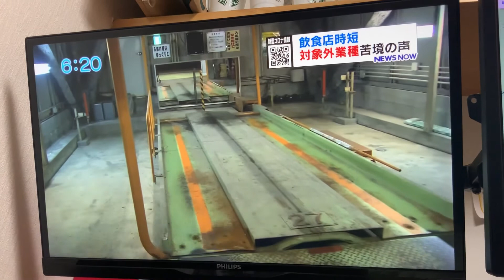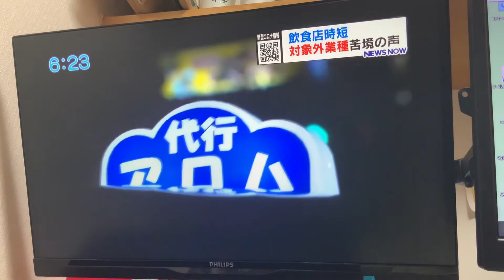緊急事態宣言の解除、今夜の街は？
トンネルの向こうに微かな灯りが見えて来ました！
みんな頑張れ！